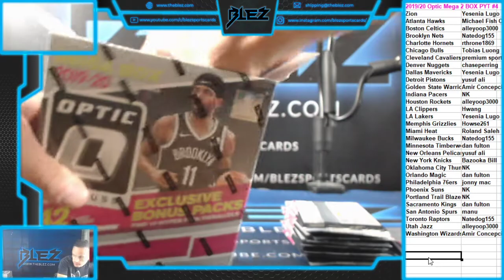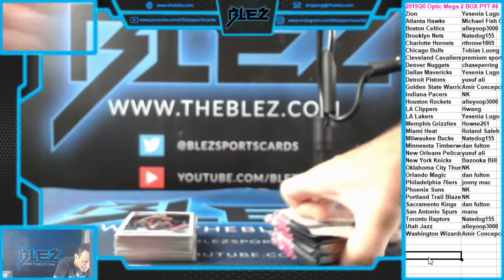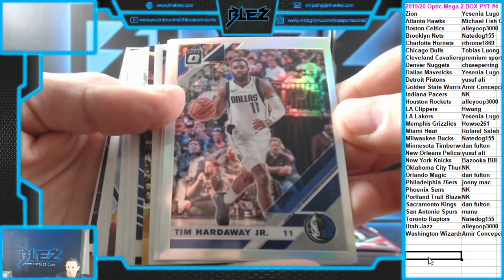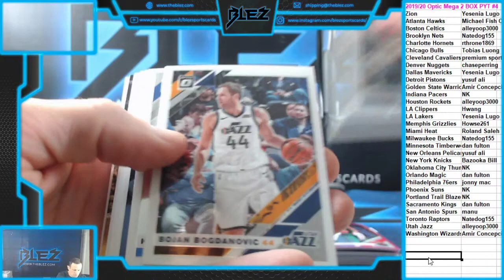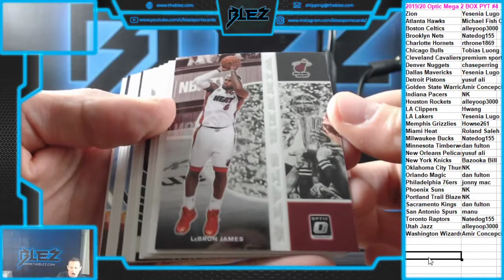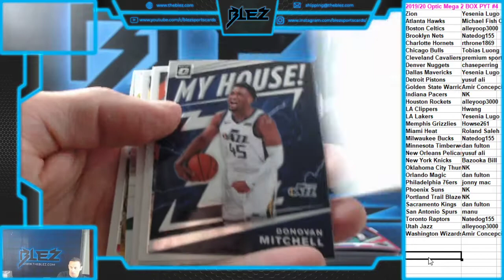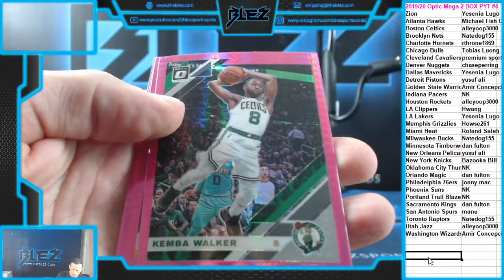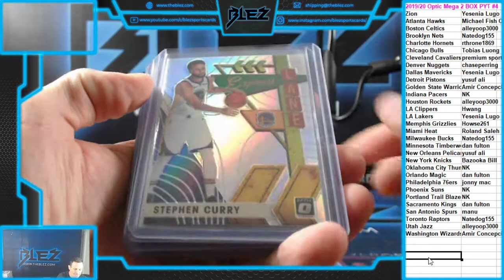2019-20 Optic Mega Bsk 2 Box PYT #4